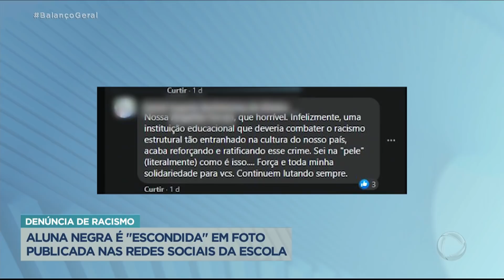Aluna negra tem imagem coberta em publicação de escola nas redes sociais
É que uma das alunas que posou ao lado de outras três crianças era negra e foi coberta na foto por uma mensagem. Depois da repercussão negativa, a página apagou a publicação sem um pedido de desculpas.